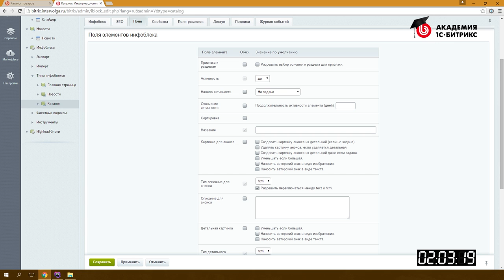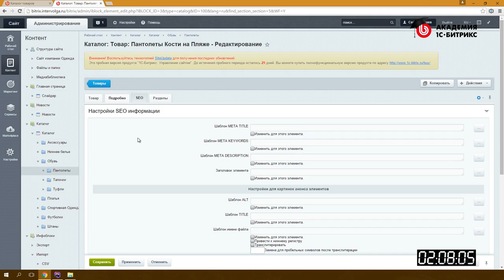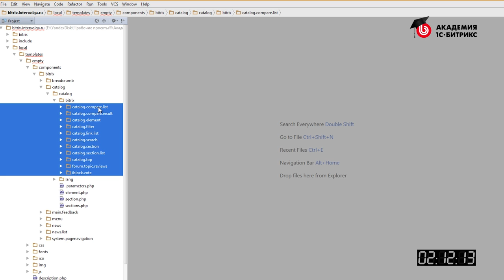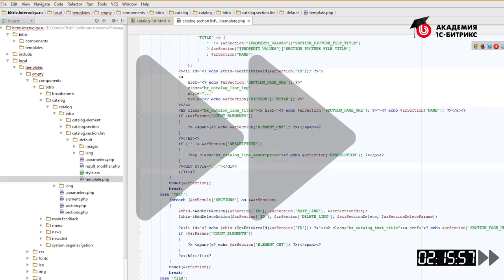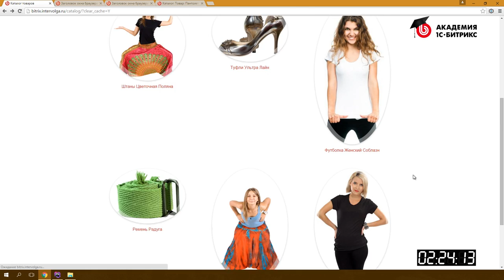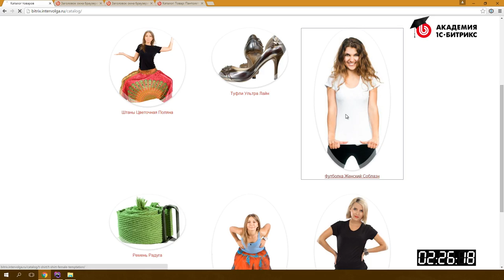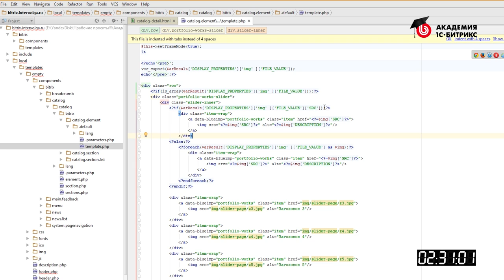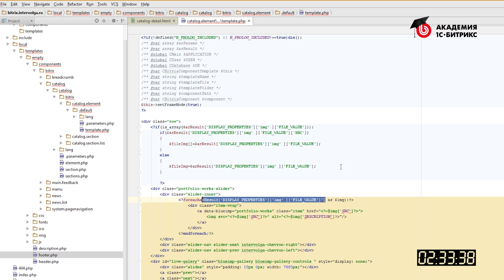2.13. Урок-Быстрый старт разработчика - Каталог, видео 13/15